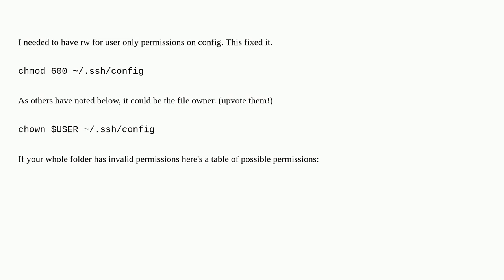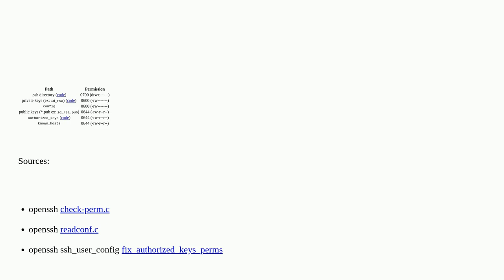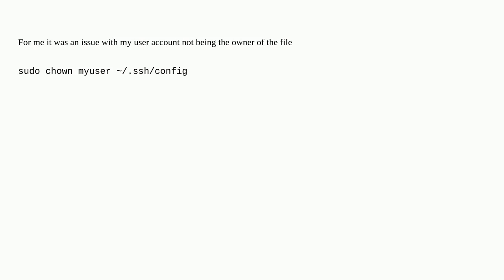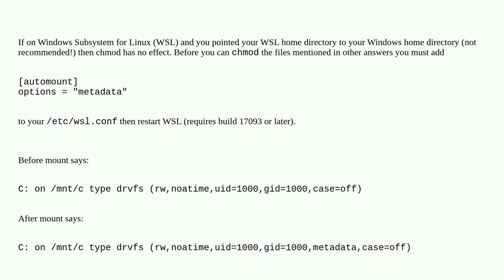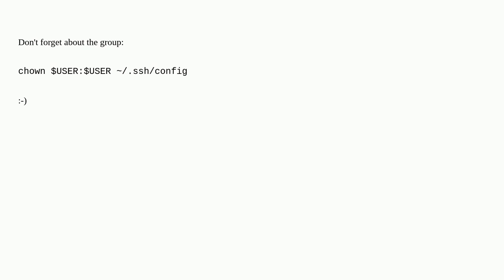ssh returns "Bad owner or permissions on ~/.ssh/config"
A special thanks goes out to the awesome community

  ssh file-permissions